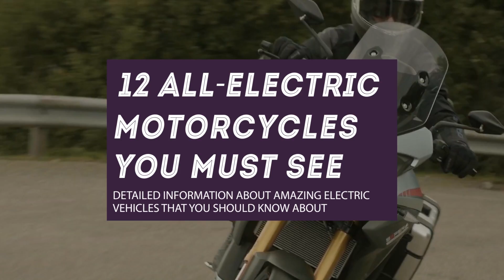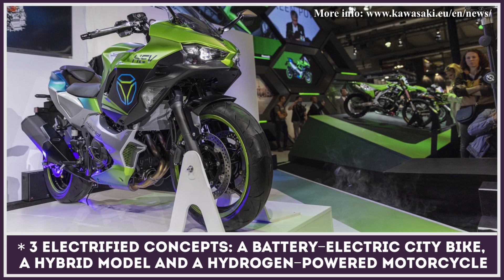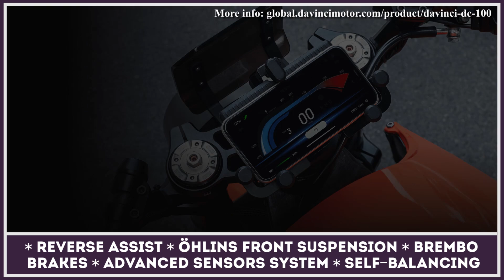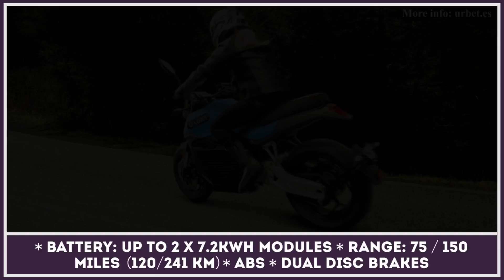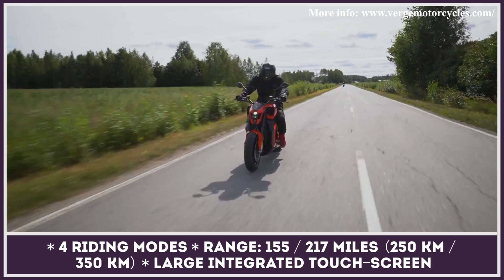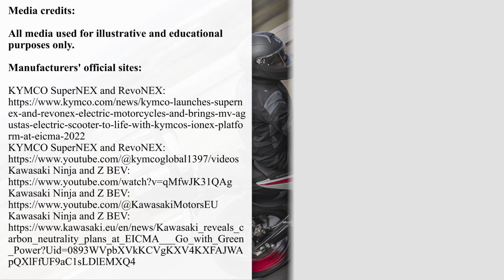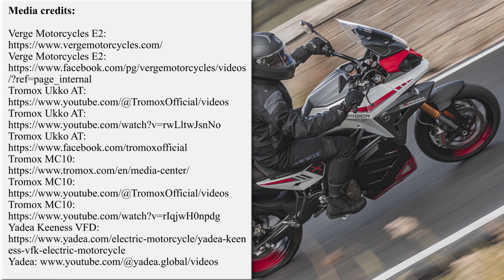All-Electric Motorcycle News Update: 12 Models Displayed at Most Recent Motor Shows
The latest EICMA, Intermot and other motor shows in Europe, Asia and the United States have reassured us in the manufacturers' dedication towards electrification. More and more progressive new companies, as well as legacy manufacturers such as Japan's Kawasaki, are looking into ways of development and further production of motorcycles with zero emission powertrains.

In one of our recent videos we have taken time to review the latest e-scooter models that were exhibited at the motorshow floors in Milan and other less popular events.

Please note that our channel regularly covers all news dedicated to electric two-wheelers and personal mobility transport, so all reports on this topic are listed

In today's presentation, instead of scooters, we decided to talk about the other type of two-wheelers that excite riders all over the globe - electric motorcycles. Milan Motorshow had no shortage of e-bike debuts, as well as news about models that were being prepared to go past the conceptual stage and into mass production as early as 2023.

When making this overview we decided to talk about all available technical specifications, exterior design peculiarities as well as the tech that moves these vehicles forward.

Most of these are employing the already familiar battery-electric powertrain that relies on compact e-motors and lithium-ion batteries that employ smart electronics and controllers in order to give you the longest range per charge.

However, besides this EV technology, we also witnessed the presentation of Kawasaki's first low-emission lineup: it will feature not only motorcycles juiced by batteries but also hybrids and hydrogen-powered bikes.